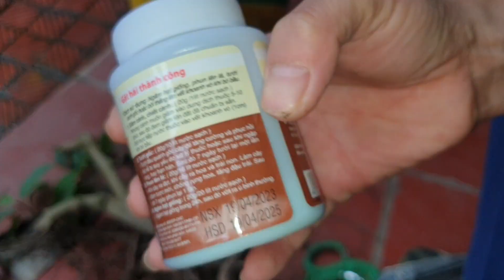Plant a small fig tree simple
How to plant a small fig tree